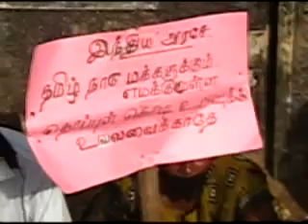மீனவர்கள் அமைதி வழியிலான போராட்டம்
மீனவர்கள் அமைதி வழியிலான போராட்டம் 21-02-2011
skype=newjaffna